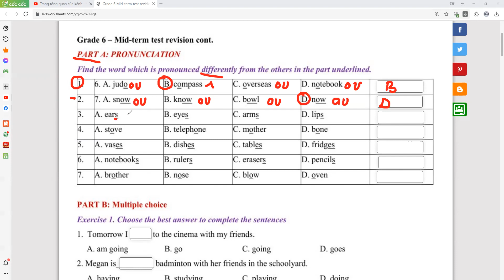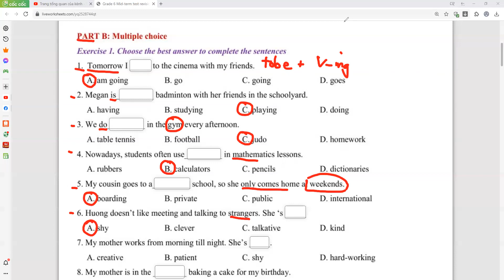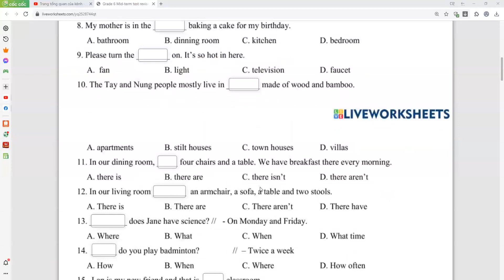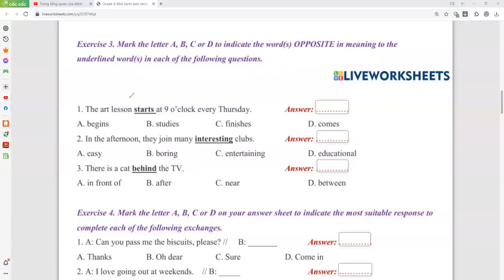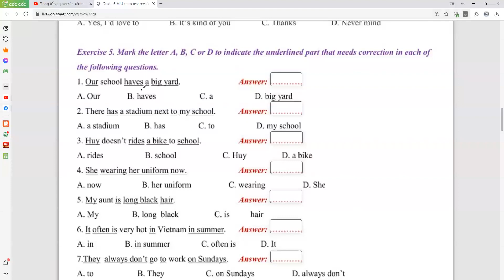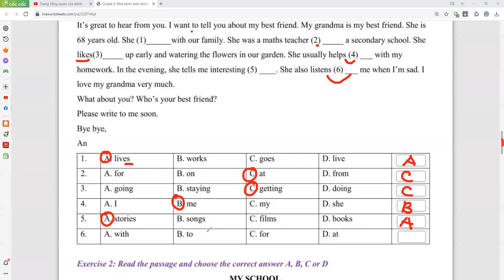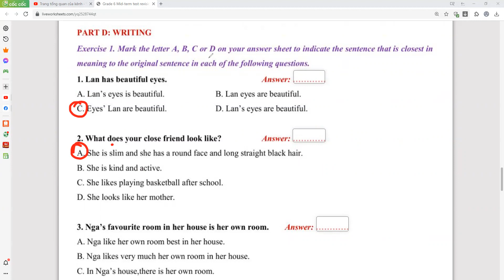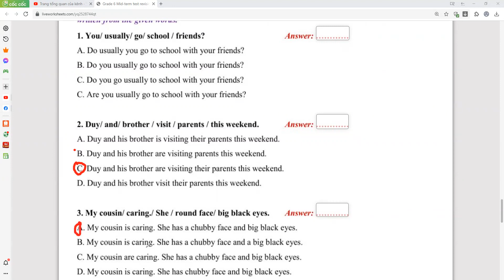Giải Đề Tiếng Anh Lớp 6 /Emily Dạy Kèm Onlline